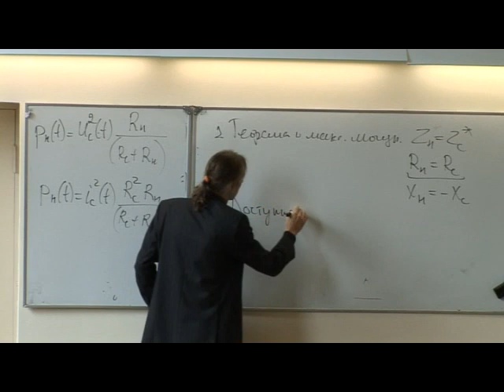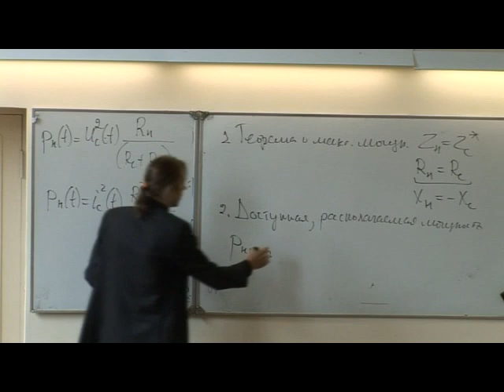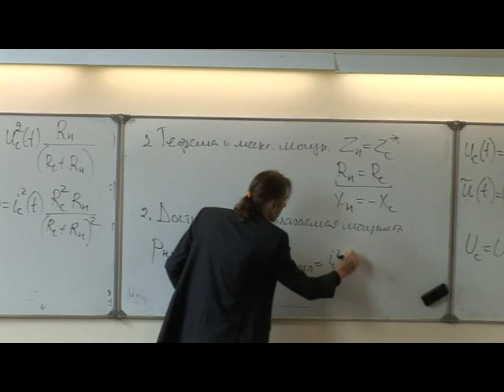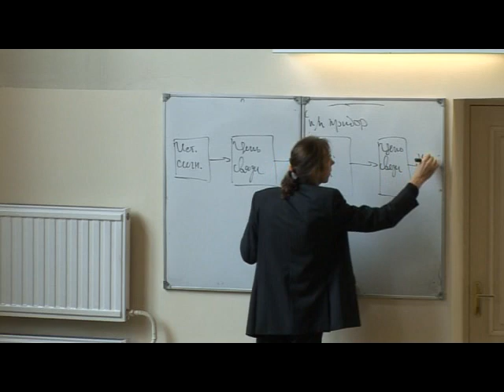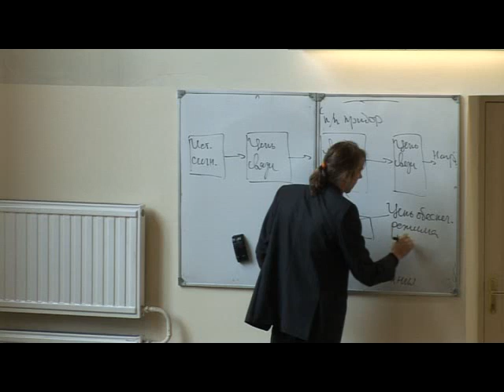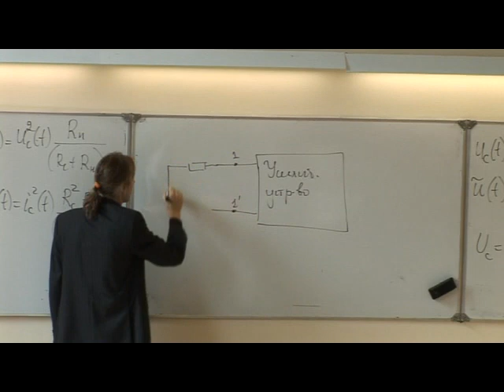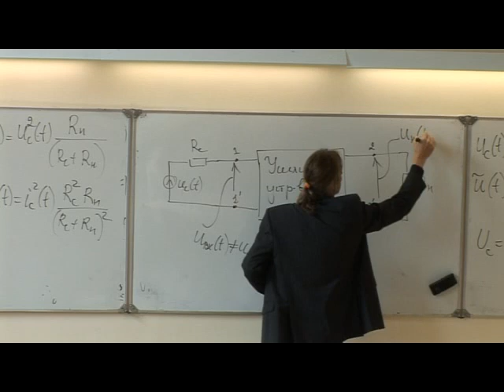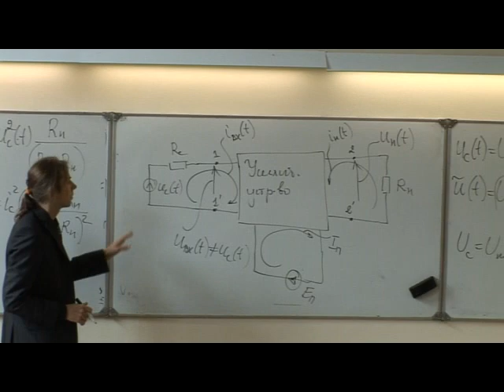Принцип электронного усиления. Часть 3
Принцип электронного усиления и классификация усилителей электрических сигналов